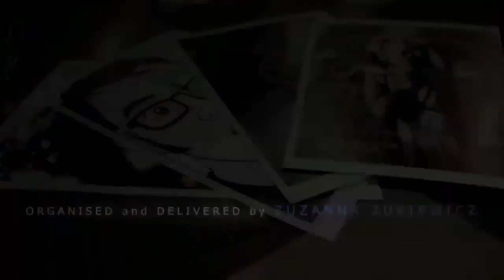Lee Bolton, HotchPotch Manchester 08.07.2012, Short Film Corner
'I'm Sorry'
Mark has done a stupid thing. A couple of stupid things behind his girlfriends back. So he does the best way possible to win her back. SING.

'Rubbish Monkey'
Mum lives with her monkey, Rubbish for the last 5 years since finding him in a wheelie bin. Every since every day has an adventure. On this occasion, Rubbish decided he wants to take Mum dogging in the local park and the adventure begins again!

Followed with Q+A with Director Lee Bolton